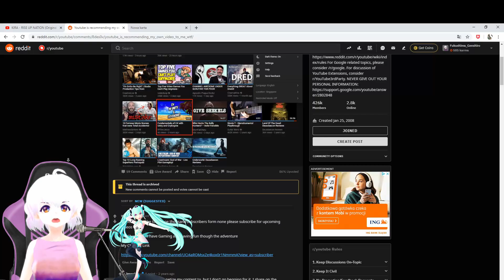Why is YouTube recommending you your own videos?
Why is YouTube suggesting me my own videos, wtf?